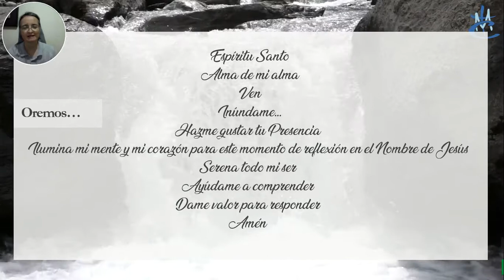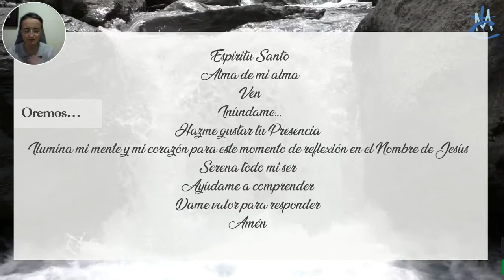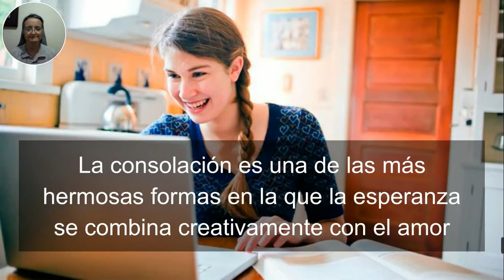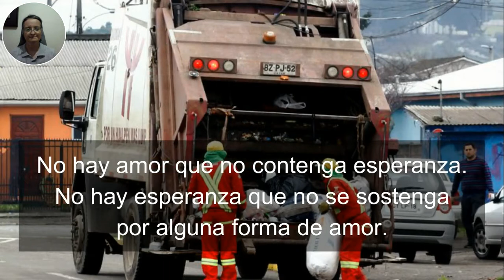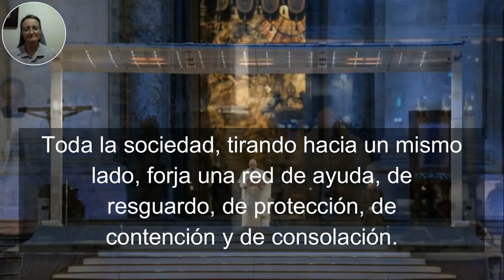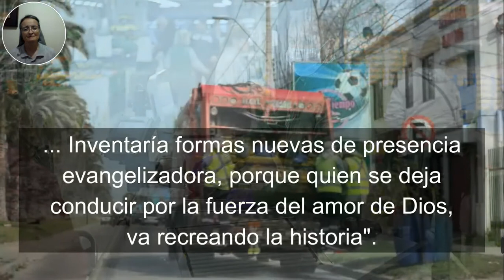Taller de Sábado Santo, Consolación en Tiempos de Pandemia. Hna, Adriana Zurita, NSC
Amor que se hace esperanza en cada dolor del pueblo